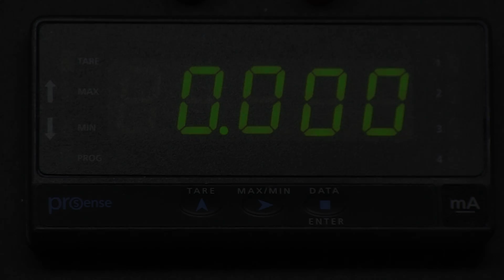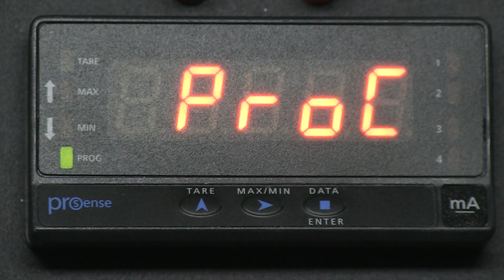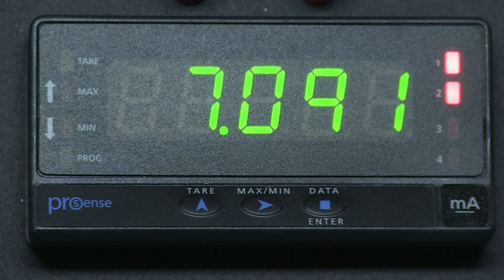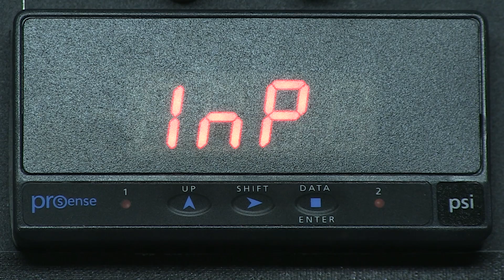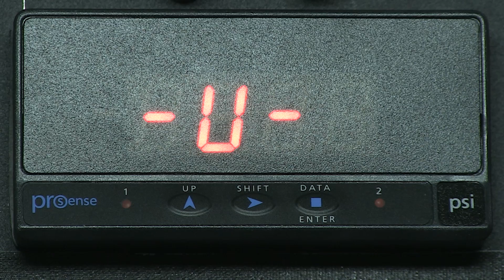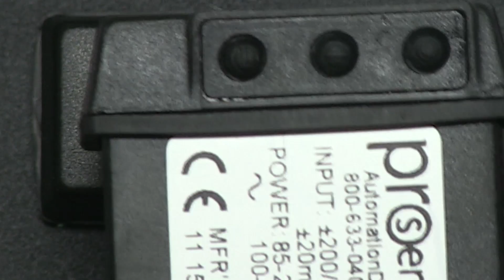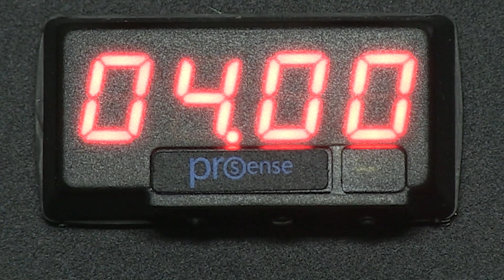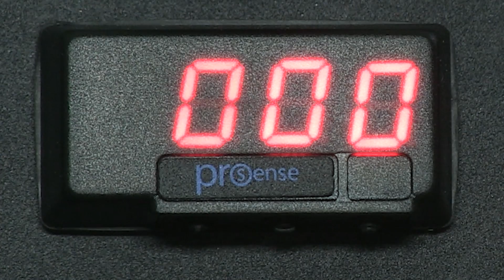ProSense Digital Panel Meters How To Program Inputs from AutomationDirect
In this how to video, we will cover the basics of configuring input types for the Prosense digital panel meters.  We use a DPM3 meter, and will also setup a DPM2 and a DPM1 model in this same video.